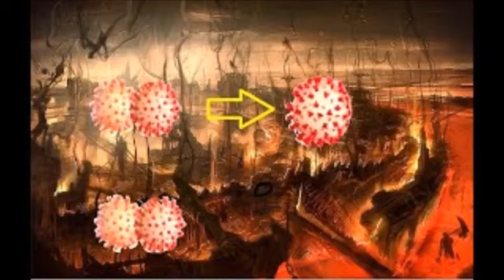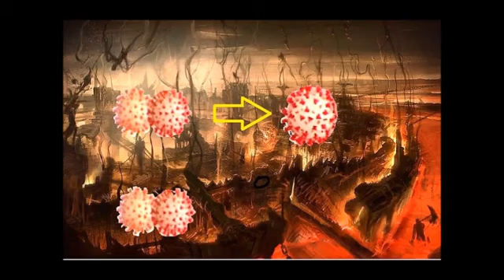DONT TAKE THE MARK OF THE BEAST(EVIL VACCINE)